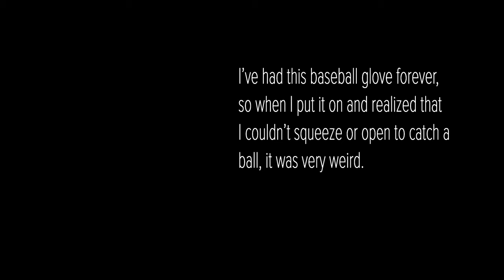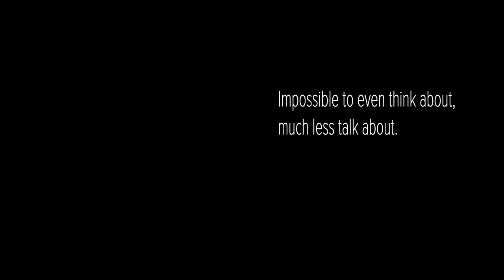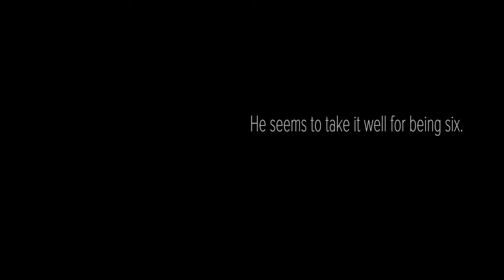NC father hoping for a miracle this Christmas following ALS diagnosis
A Charlotte area family is hoping for a miracle this Christmas after a devastating diagnosis for a young father of three.

But the family says they may be shut out from their best hope for help because of a cruel twist of fate.

In November 2021, Amber and Derek Ingram brought home their youngest, baby Elle, to meet her older sister Kate and brother Beau. Elle was just three days old when the couple had to visit the hospital again for a very different reason.

“It was earth-shattering, a day we never want to relive," Amber remembers. "Our youngest was three days old so we took our newborn baby in tow to get literally the worst news we could be given.”